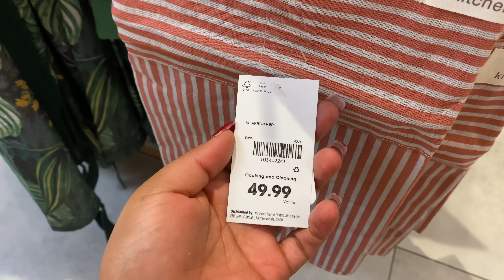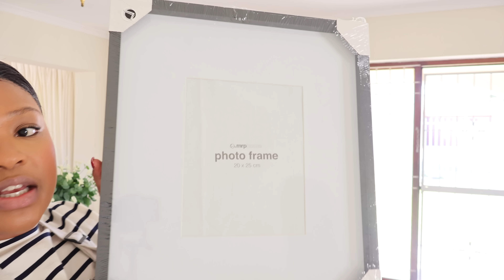VLOG : Luxury unboxing with Ustarbiz.ru | Spend a few days with us| South African Youtuber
Hey My dolls,

Socials;